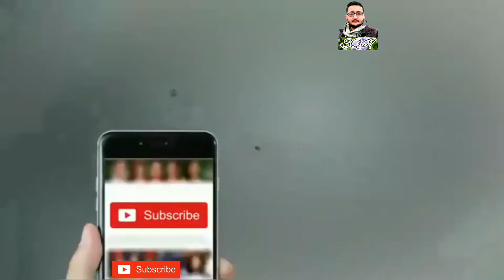Ahad_Khan_AK 7 VS Sami poetry Muqabla